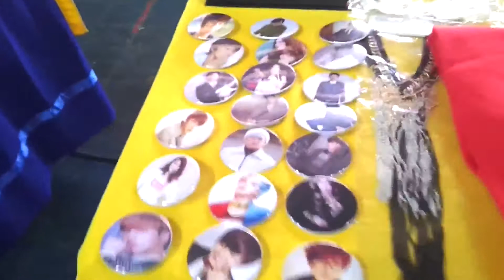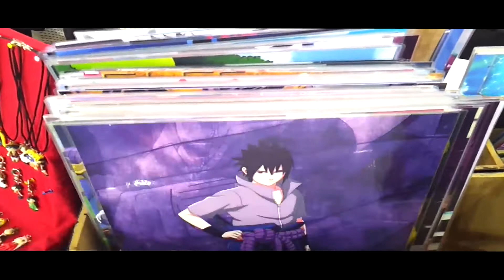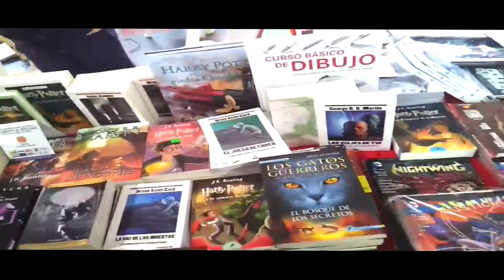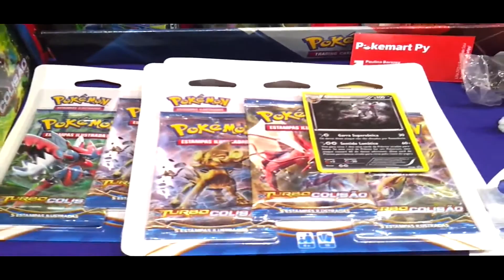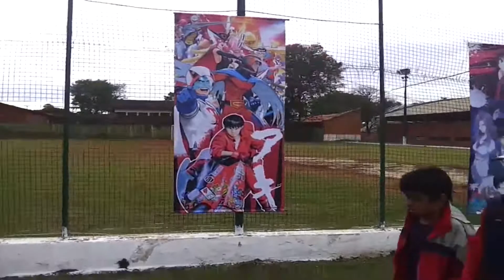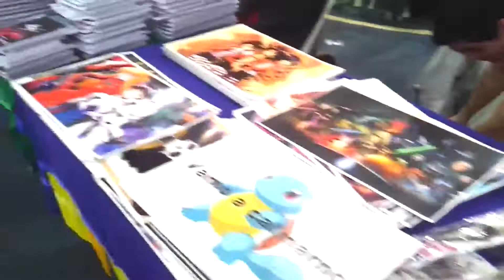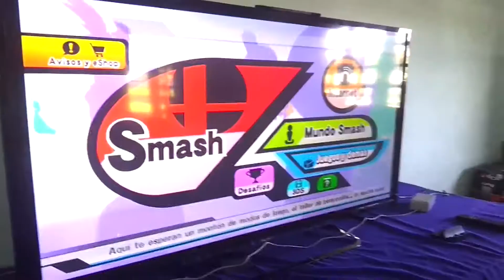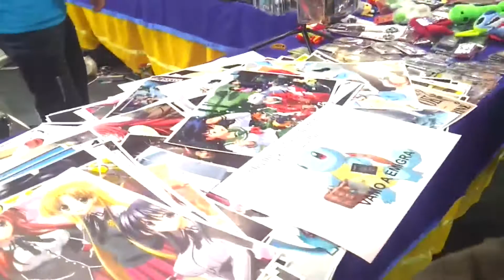De paseo en la Expo Anime CDE 2016 - HD - Paraguay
Segunda ves que viene a mi ciudad la expo anime, y esto fue lo que paso en un reccorrido por el lugar! Gracias a los organizadores! Espero les guste CHICOS!!
No olviden comentar!, Compartir!, favoritos!, y LIKE!!
GRACIAS POR EL APOYO DE SIEMPRE!!
▓▓▓▒▒▒░░░ LEE LA DESCRIPCION DEL VIDEO ░░░▒▒▒▓▓▓
▬▬▬▬▬▬▬▬▬▬▬ஜ۩۞۩ஜ▬▬▬▬▬▬▬▬▬▬▬▬▬

DESCARGA MI APLICACIÒN, PARA ESTAR AL DIA!

Musica Final:
Panama Hat - created by Jason Shaw

Visita su pagina!!!

7- Electro-Light - Throwback